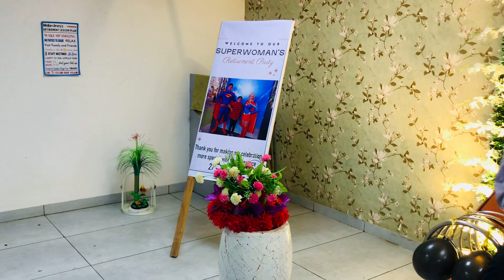Melodieus song by K V Teacher